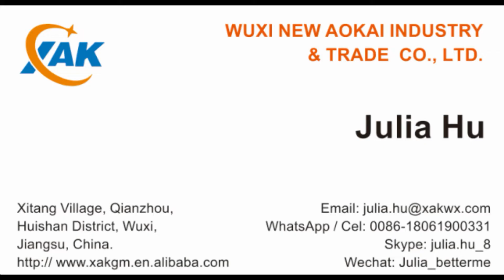1.1.1 Unistrut 41*21 Cold Rolled Steel Channel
1.1.1 Unistrut 41*21 Cold Rolled Steel Channel